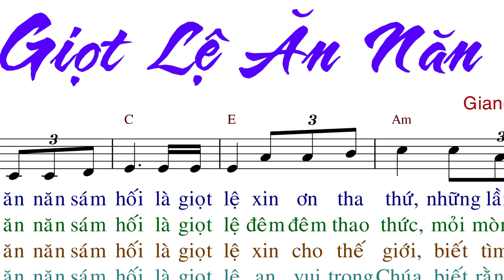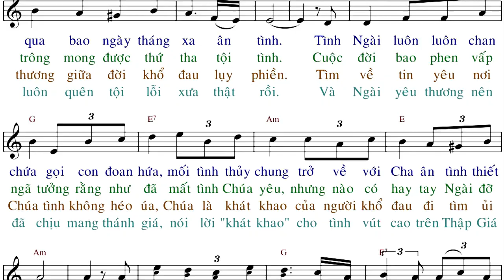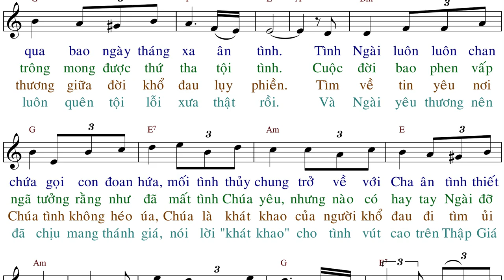Giọt Lệ Ăn Năn (tập hát) - Giang Ân - Anna Sao Mai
Xin cám ơn vì sự quan tâm. vui lòng ủng hộ bắng cách góp ý và đăng ký kênh để khích lệ CD Anna Sao Mai trên con đường phục vụ.